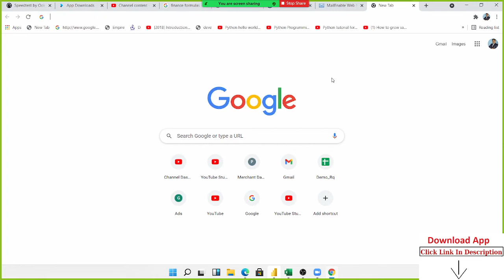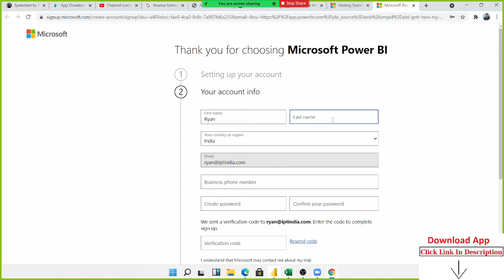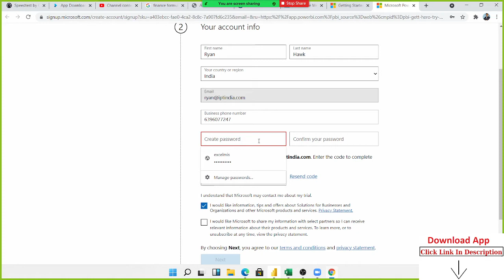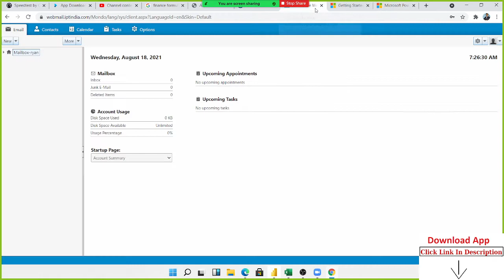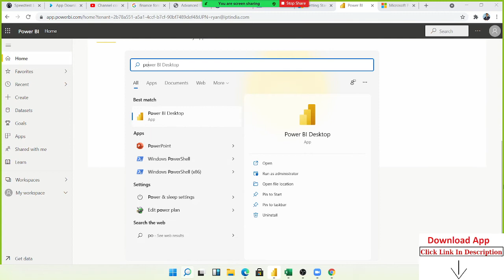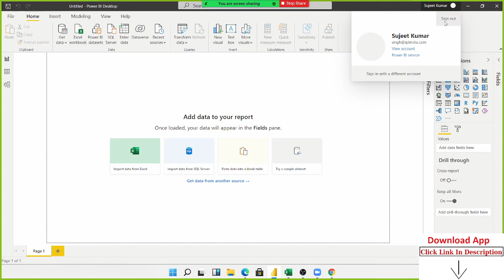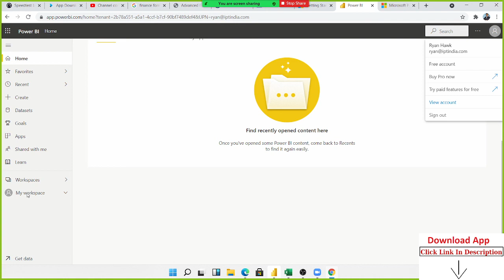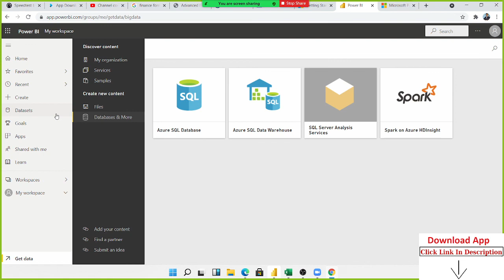Sign up for the Power BI service as an individual - Microsoft BI Tutorial in Hindi